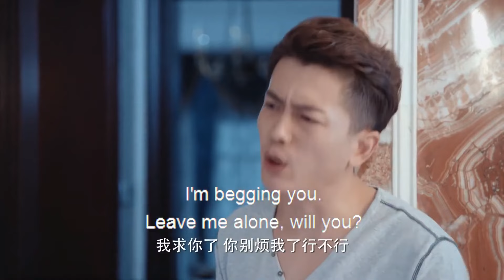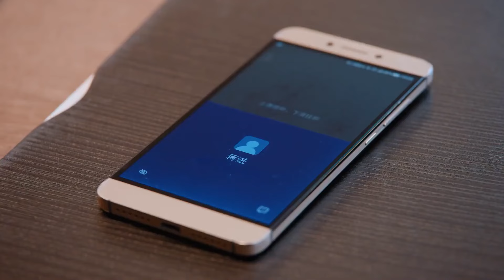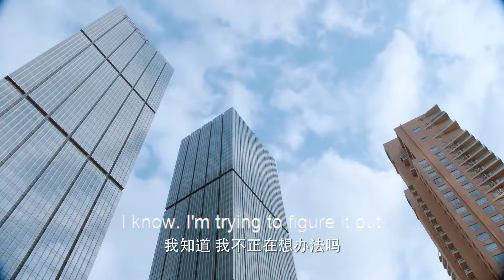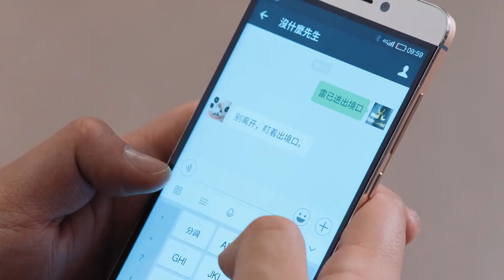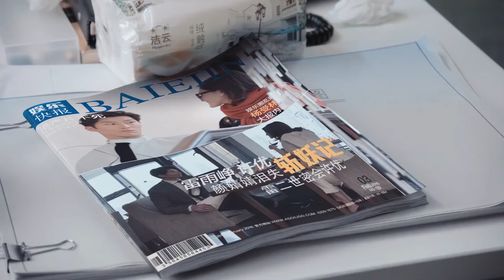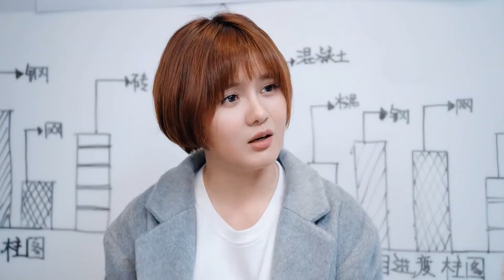MULTISUB《撩人总裁求放过 》▶EP 33💋伶牙俐齿小记者#赵露思 错撩冷酷霸总#窦骁💘嘴甜唇软一吻撩拨腹黑霸总🫦甜甜的恋爱在阴差阳错的互怼中悄悄展开/王一博/赵露思/窦骁 ❤️中国电视剧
❤️Synopsis:
The sharp-tongued young reporter 赵露思 mistakenly flirted with the cold boss #💘The窦骁 sweet mouth and soft lips teased the dark boss with a kiss🫦The sweet love quietly unfolded amidst the misunderstandings of each other.

❤️Ringkasan:
Reporter muda berlidah tajam 赵露思 secara keliru menggoda bos yang dingin Dou Xiao💘Mulut manis dan bibir lembut menggoda bos gelap itu dengan ciuman🫦Cinta manis diam-diam terungkap di tengah kesalahpahaman satu sama lain.

❤️Sinopsis:
El joven reportero de lengua afilada 赵露思 coqueteó por error con el frío jefe Dou Xiao💘La boca dulce y los labios suaves provocaron al jefe oscuro con un beso🫦El dulce amor se desarrolló silenciosamente en medio de los malentendidos mutuos.